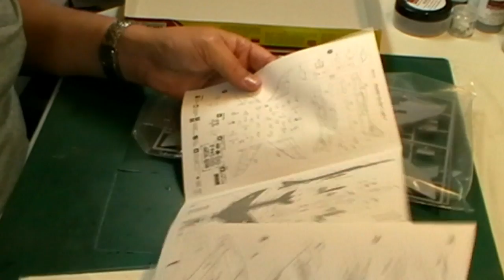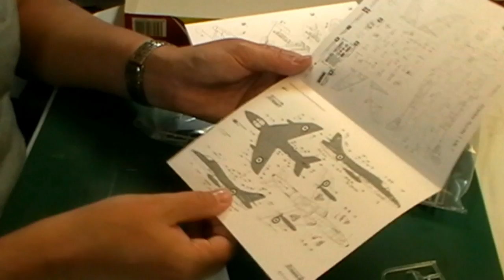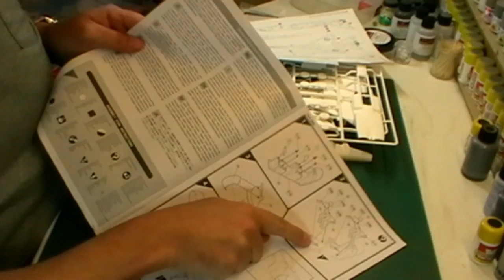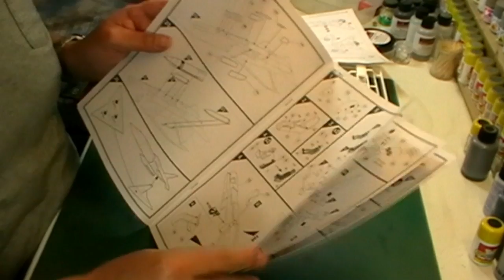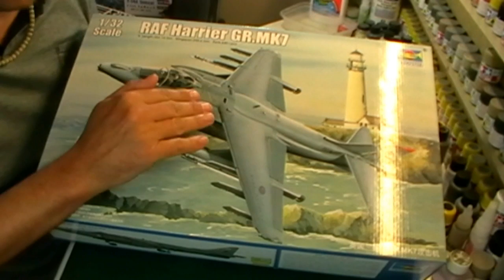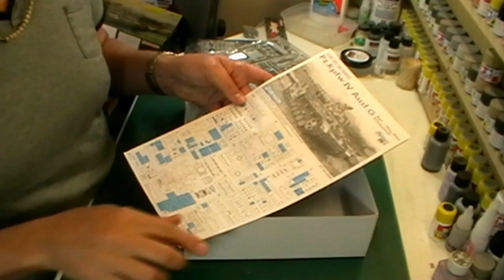News show 20th may 2011.avi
Flory models weelky News show